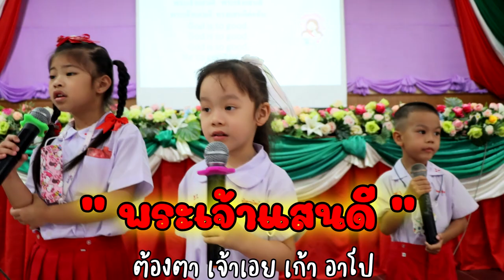เพลงพระเจ้าแสนดี แผนกอนุบาล โรงเรียนเชียงรายวิทยาคม